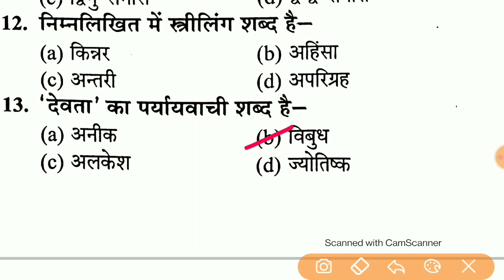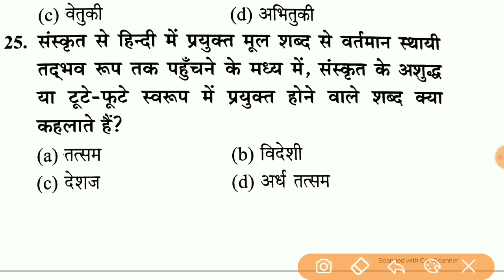Up Lekhpal Vacancy 2022 || Up Lekhpal Hindi Mock test 2022 || Hindi Practice Set For Up Lekhpal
मंजिल अब दूर नहीं-UPPSC (सामान्य विज्ञान परीक्षण और चर्चा)
Free live classes for UPPSC Prelims by Deependra Singh

 ये classes क्यों जरूरी हैं❔
✅ आपका revision boost होगा
✅ Important topics coverage for Exams